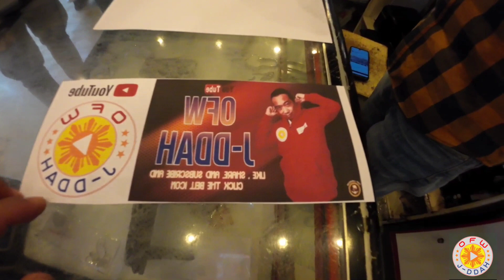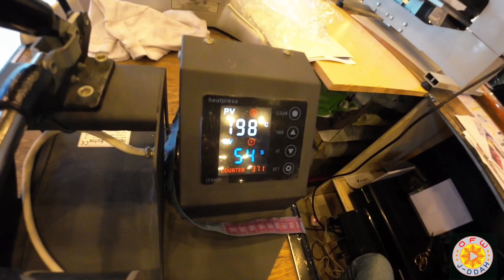PRINTING MY YOUTUBE CHANNEL LOGO ON MUG